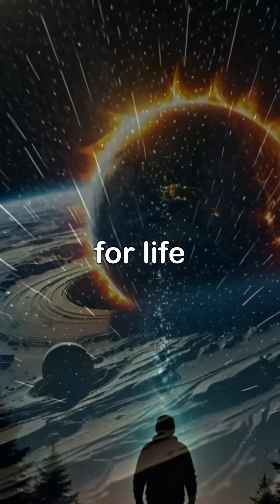Cosmic Possibilities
The night sky is a canvas of countless stars, each resembling our sun and hinting at the vast potential for life beyond Earth. From the radiance of our own sun nurturing life on our planet to the exploration of vibrant alien worlds, the universe teems with possibilities.

With billions of stars hosting planets in habitable zones, the odds that we are alone diminish dramatically. Evidence suggests that life, whether simple or complex, could thrive in diverse cosmic environments.

As we gaze into the cosmos, we are reminded of humanity's quest to understand our place among the stars. Join us in this journey of discovery, where every twinkling star invites us to explore the unknown.